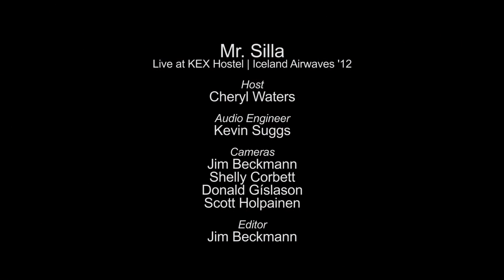Mr. Silla - One Step (Live on KEXP)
Icelandic band Mr. Silla performs "One Step" live on KEXP from KEX Hostel in Reykjavik during Iceland Airwaves '12. Recorded on October 31, 2012.